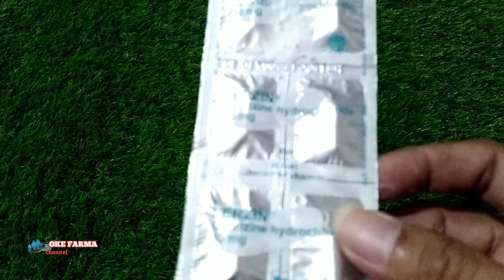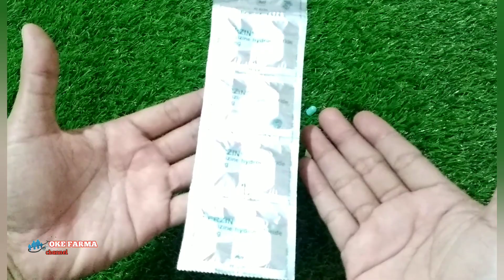OBAT GATAL ALERGI BIDURAN LERZIN KAPSUL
OBAT GATAL ALERGI BIDURAN LERZIN KAPSUL dengan isi kandungan cetirizine
dapat mengobati gatal-gatal karena alergi
dan juga biduran pada orang dewasa
lerzin kapsul dijual di apotik
dengan cara penggunaan 1kali sehari baiknya menjelang tidur lebih efektif